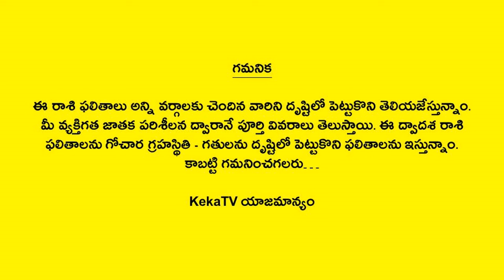Weekly Rasi Phalalu September 8th to 14th 2024 | Kumbha Rasi | Aquarius | Weekly Horoscope 2024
Watch Weekly Rasi Phalalu September 8th to 14th 2024 Kumbha Rasi Aquarius Weekly Horoscope 2024 KekaTV